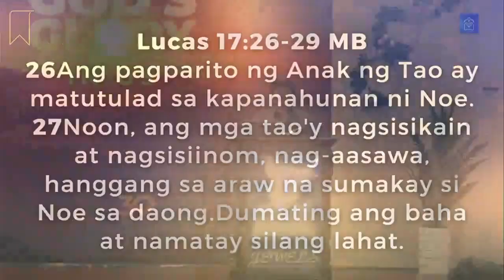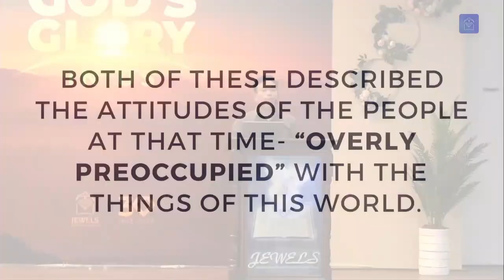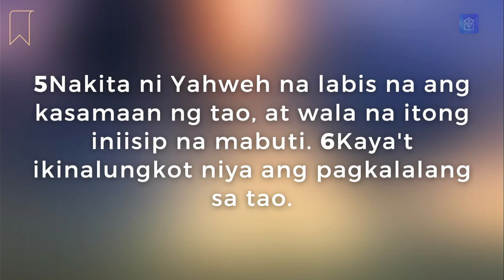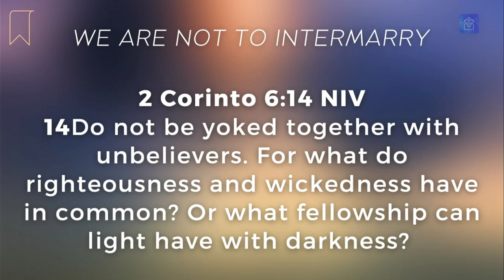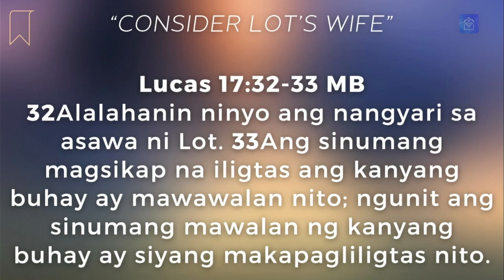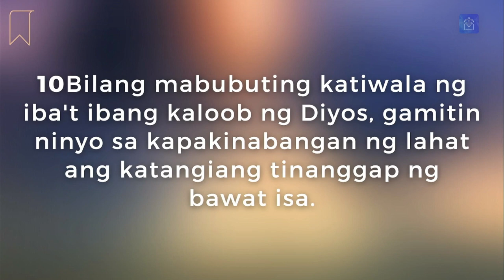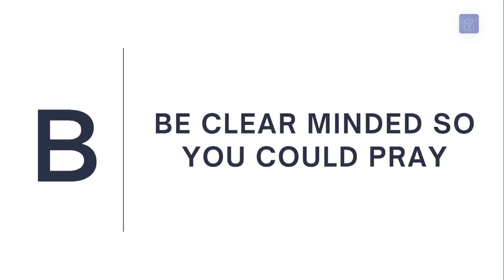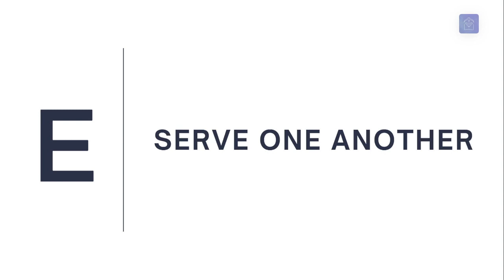Message: How Soon is the Rapture Coming? (Ptr. Felix Villafranca, Jr.)